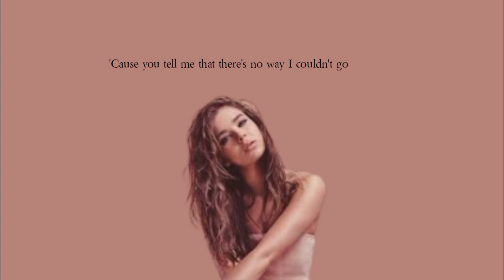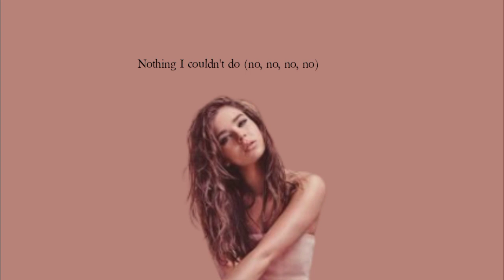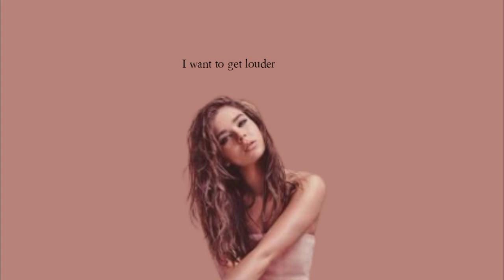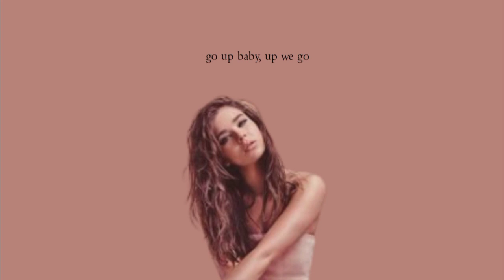Capital Letters (lyrics) - Hailee Steinfeld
Never was a leader
Never had a thing for fairytales
Not really a believer, oh-oh
Small voice in the quiet
Guess I never dared to know myself
Can my heart beat quiet? No

But then there was you (but then there was you)
Yeah, then there was you
Pull me out of the crowd
You were telling the truth (you were telling the truth)
I got something to say now
'Cause you tell me that there's no way I couldn't go
Nothing I couldn't do
Yeah

I want to get louder
I got to get louder
We 'bout to go up baby, up we go
We're blowing out speakers
Our heart a little clearer

Gonna give it to you
In capital letters

We put a crack in the shadows
And you tell me it's okay to be the light
And not to swim in the shallows
No, no
And I wanna get drunk with you
When we lie so still, but you're taking me places
Holding me onto you
And we don't care who's watching us, baby

But then there was you
You were telling the truth
Yeah (yeah, yeah)
Nothing I couldn't do (no, no, no, no)
Yeah

In capital letters

In capital letters
In capital–

In capital letters